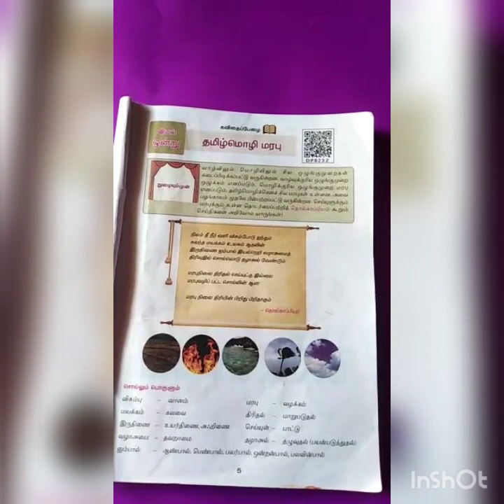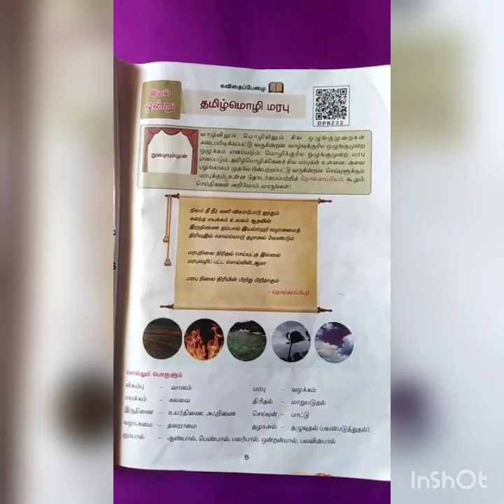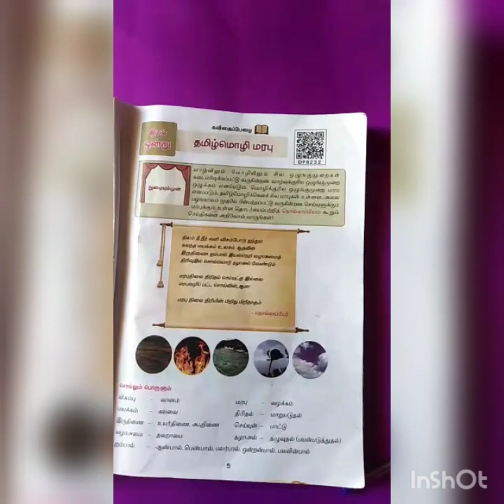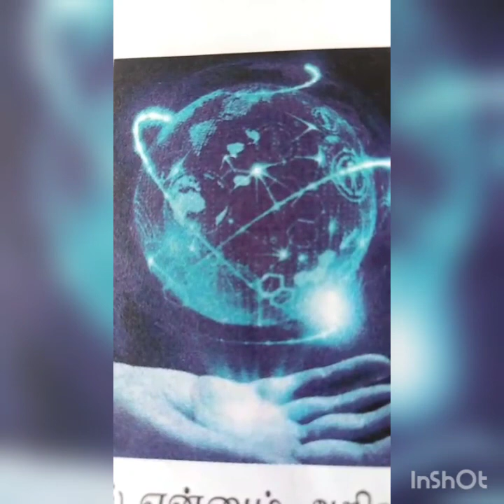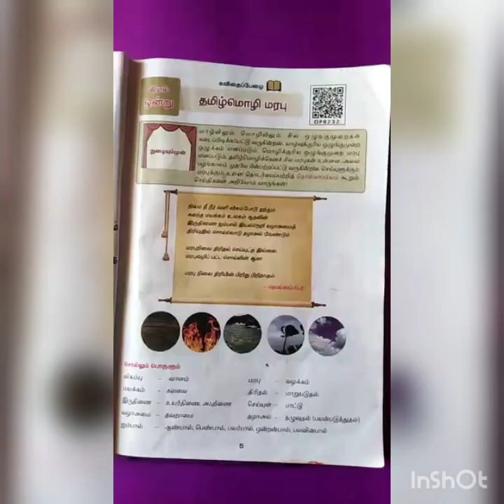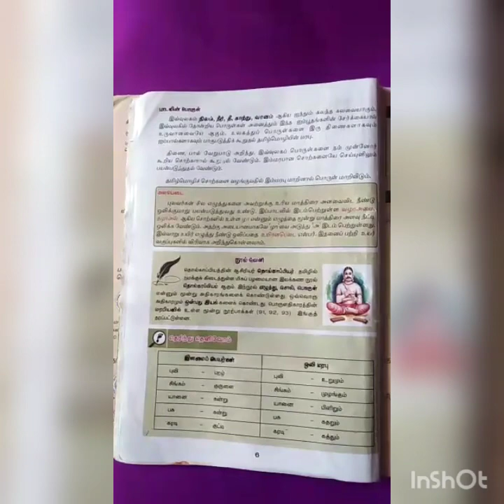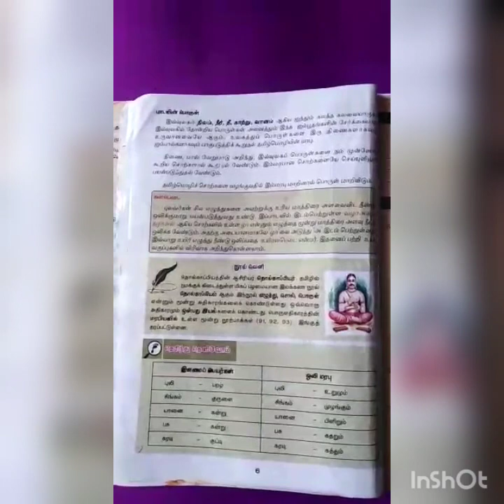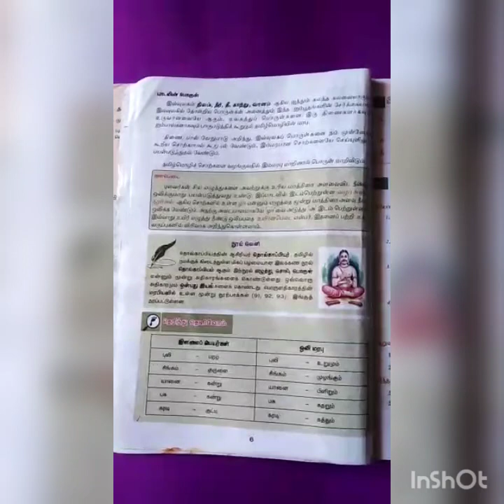8- ம் வகுப்பு தமிழ்- தமிழ்மொழி மரபு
About 8th std lesson